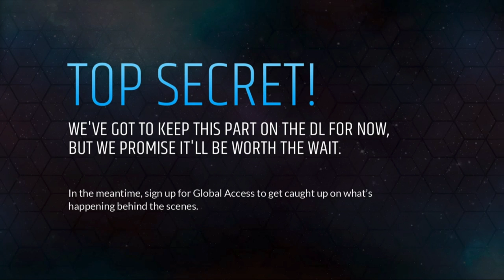Day 54 - 5/03 10:43a - Dre and Ika talk game, mainly about William.